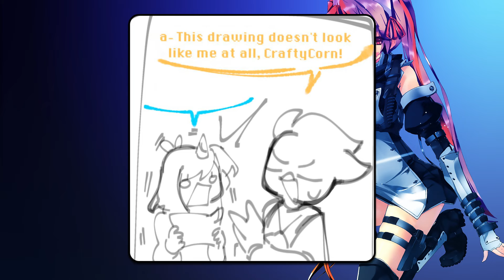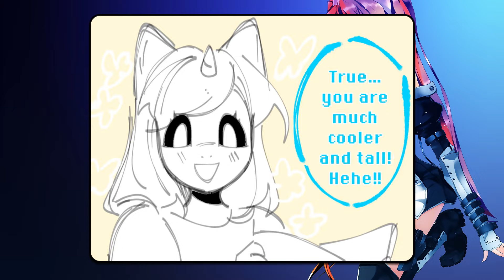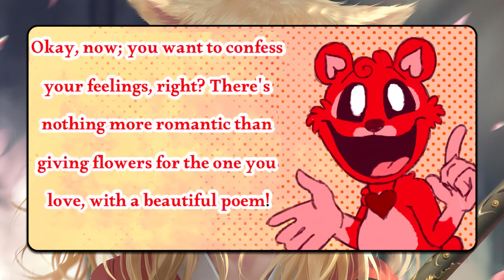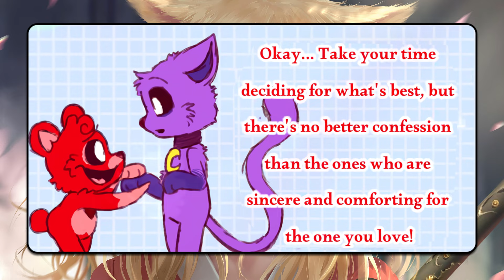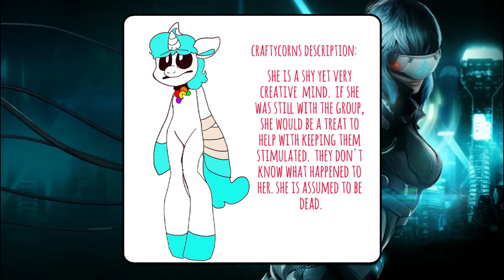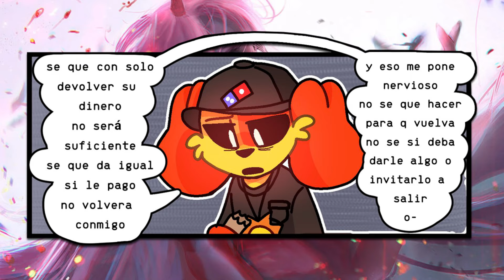CatNap Fell in love with DogDay...🥵 - Poppy Playtime Chapter 4 Animation┃Comic dub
Montage: Barlox Obby
Dubbing: Barlox Obby

Hi! I love create some interesting videos about Poppy Platime Chapter 3 and create comics dub videos! I spend about 5 hours creating my video! First, I write the script and dialogues, after which they process the frames and do the voiceover. I process the sound in the Audacity program, after which I switch to Adobe Premiere Pro and edit my video. I make effects in Adobe After Effects, create effects and add them to my video!